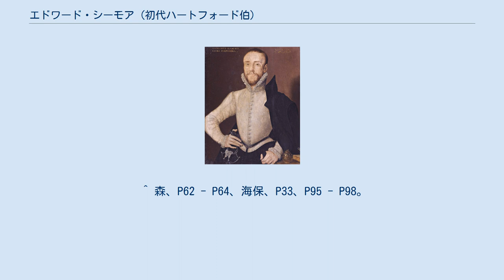エドワード・シーモア (初代ハートフォード伯)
初代ハートフォード伯エドワード・シーモア（Edward Seymour, 1st Earl of Hertford, KG, 1539年5月22日 - 1621年4月6日）は、イングランドの貴族。
父はエドワード6世の下で護国卿を務めたサマセット公エドワード・シーモア、母はサー・エドワード・スタンホープの娘アン。
 1552年に父がウォリック伯ジョン・ダドリー（後にノーサンバランド公）らに捕らえられ処刑されるとサマセット公位を始め爵位は没収されたが、1559年に新設の形でハートフォード伯・ビーチャム男爵に叙せられた。
しかし、1560年にヘンリー7世の曾孫に当たるキャサリン・グレイ（サフォーク公ヘンリー・グレイとメアリー・テューダーの娘フランセスの次女でジェーン・グレイの妹）と秘密結婚したため、エリザベス1世の怒りを買いロンドン塔へ投獄された。
ただ、獄中にも関わらず妻の下を訪れていて、1561年に長男エドワード・シーモアが誕生、1563年に次男トマスが生まれている。
 1568年にキャサリンが死亡すると釈放されたが、息子2人は庶子とされ王位継承権は無いものと決められた。
1582年にフランセス・ハワードと再婚した際、子供達を嫡子に格上げしようとして再び捕らえられ、1598年にフランセスが亡くなり失敗に終わった。
1601年にハワード子爵トマス・ハワードの娘フランセスと3度目の結婚、フランセスとの間に子供が無いまま1621年に死去した。
1612年に長男エドワードに先立たれていたため、ハートフォード伯位は孫のウィリアムが継承、サマセット公位も継いで復権を果たした。
 王位継承権を継ぐ可能性があった女性と結婚したためエリザベス1世に警戒されたが、ウィリアムもエドワードと同じ行動に走って危機を招いた。
1610年にジェームズ1世の従妹でレノックス伯チャールズ・ステュアートの娘アラベラと秘密結婚を挙げたが、ジェームズ1世に知られてロンドン塔へ投獄、アラベラ死去により1616年に釈放された。
シーモア家は2度に渡る危機を回避したが、王家と遠縁に当たることから王位を受け継ぐ可能性があり、玄孫で第6代サマセット公チャールズ・シーモアはシーモア家が公爵に留まっていたことに苛立っていたといわれる。
 ^ 海保、P32。
 ^ 森、P62 - P64、海保、P33、P95 - P98。